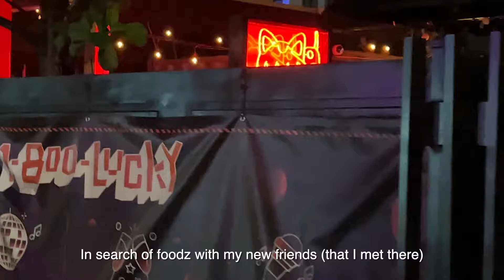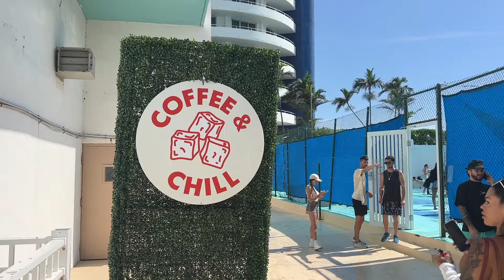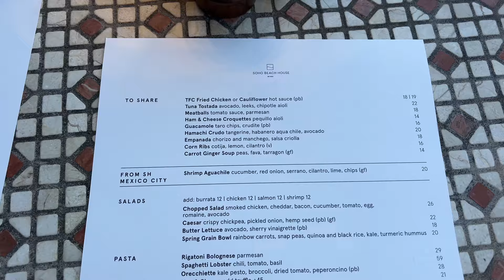LIVING IN MIAMI: Fourth of July Weekend 🎇 Beach day, afrobeats party, wellness event and new friends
We all love a good long weekend, but this one may have been one of my favorite weekends in Miami so far!! You will have to watch it to find out why 😌

Amazon Shop
Target Storefront